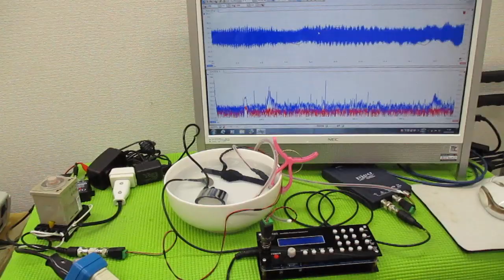メガヘルツの超音波発振制御プローブを利用した実験動画 ultrasonic-labo